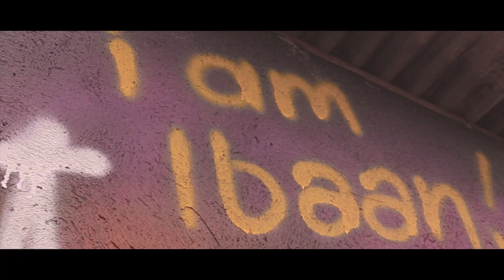On Tires Garage Clothing Teaser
On Tires Garage Clothing will be having their Grand Opening. Save the date 11-11-20.